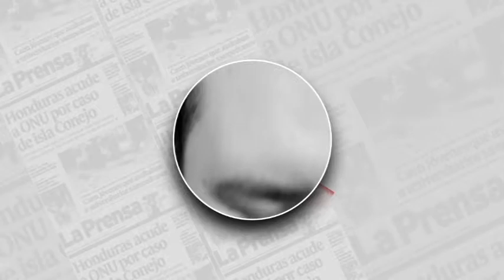Avance informativo de Diario LA PRENSA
Este es un avance de las noticias que podrás leer este sábado 8 de jluio en nuestra edición impresa.